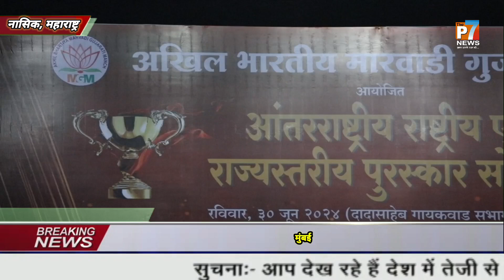मुंबई की शहनाज़ खान को नासिक में कई विशिष्ठ अतिथियों के बीच अंतरराष्ट्रीय पुरस्कार से सम्मानित किया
मुंबई की शहनाज़_खान को नासिक में कई विशिष्ठ अतिथियों के बीच अंतरराष्ट्रीय पुरस्कार से सम्मानित किया गया

जी हां आपको बता दें कि बेबाक और निडर सोसल वर्कर व बीजेपी नेता और शहनाज़_नर्सरी की ऑनर शहनाज़ खान को रविवार 30 जून 2024 के दिन अखिल भारतीय मारवाड़ी गुजरात मंच पर कई महानुभाव अतिथियों के बीच में अंतरराष्ट्रीय पुरस्कार से नासिक स्थित दादा साहेब गायकवाड सभागृह में सम्मानित किया गया। जहां इस कार्यक्रम के आयोजक डॉ अजीत हुकुमचंद बागमार, समाजसेवी गणपत मनोज कोठारी, विश्व गुरु भारत फाउंडेशन के संस्थापक डॉ एस जे शांडिल्य सहित तमाम महानुभावों की उपस्थिति बेहद खास रही।

आपको बता दें कि अब तक शहनाज खान के द्वारा किए गए उत्कृष्ट कार्यो को सराहनीय बताते हुए बॉलीवुड से लेकर पॉलिटिकल और सामाजिक स्तर पर कई पुरस्कार और सम्मान देकर शहनाज खान को जनमानस के जिम्मेदारियों के प्रति और भी प्रेरित किया है। शहनाज खान का एक ही मानना है कि आम जनमानस के बीच रहकर उनकी हर मुश्किल परिस्थितियों में हर संभव मदद करना ही उनके जीवन का पहला दायित्व है। जिसे शहनाज खान निभाने में बिल्कुल पीछे नहीं हटती हैं। यही कारण है कि उन्हें लगातार किसी न किसी मंच पर बुलाकर सम्मानित किया जाता है। शहनाज खान की बढ़ती लोकप्रियता से, उनके चाहने वाले काफी प्रभावित हैं।